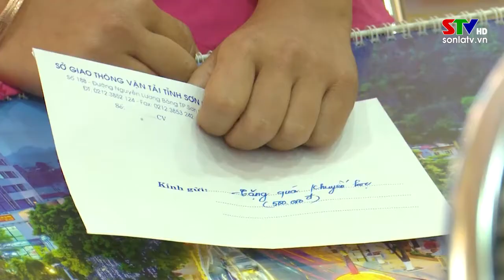Hiệu quả chương trình giúp đỡ xã khó khăn